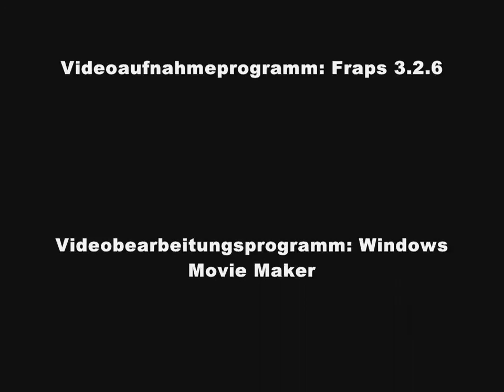Landwirtschafts-Simulator 2011 - Testfahrt mit Anhänger HD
Hier teste ich mein Fahrkönnen mit Traktor und Anhänger, auf dem Gelände des Sägewerkes der Insel. Der Traktor, ist ein 100 PS starker Deutz-Fahr Agrotron K420. Viel Spaß.